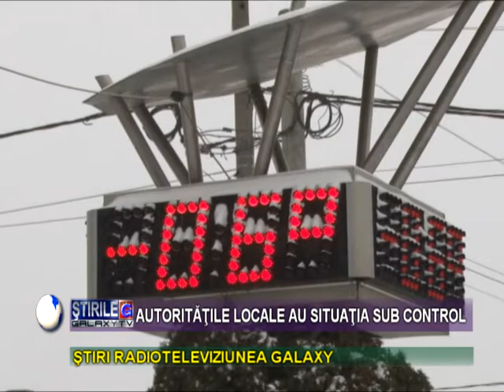SITUATIA SUB CONTROL IN TURNU SEVERIN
Primarul municipiului Turnu Severin are situatia sub control. Vorbim despre caderile de zapada din aceste zile. Utilajele de dezapezire se afla la datorie in Turnu Severin. Probleme ar fi la aprovizionarea cu sare avand in vedere grevele de la saline.